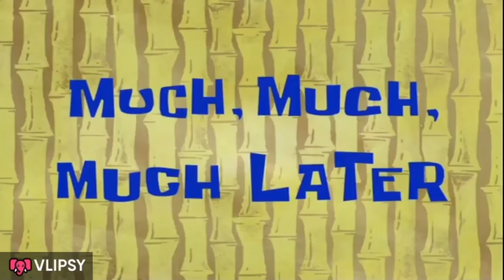ತೊಟ್ಟಿಲ ಪಾದೆಡ್ ಪಾಂಡವೆರ್ ಇತ್ತೆರ!?😱|ತೊಟ್ಟಿಲ್ ಕಲ್ಲ್ ಆತಿನಿ😳|ಏತ್ ಪೊರ್ಲುದ Nature 🏞️🏊|Vlog 60#like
"🙏 ಅಪ್ಪೆ ಕಲ್ಲುರ್ಟಿ 🙏"
                             "🙏ಸ್ವಾಮಿ ಕೊರಗಜ್ಜ🙏"

ಜೈ ತುಳುನಾಡ್ 🚩